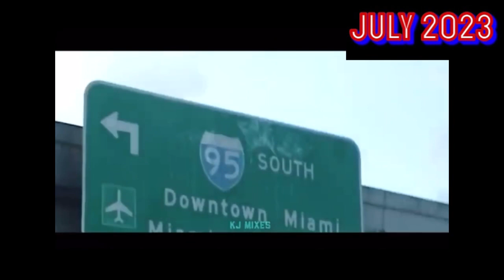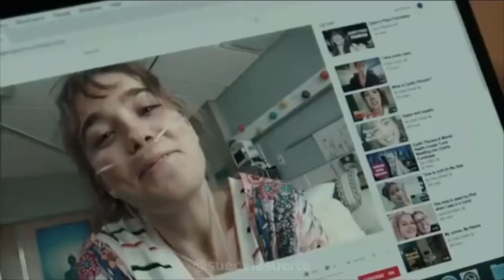RELATIONSHIP 2024 Mashup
Happy Leap 🐸 Year, DJ Fans!
We finally made it, and it’s the last day of February 2024!

Sorry it got canceled yesterday!
So I decided to make Yesterday for you guys!

Enjoy & Relax
And DANCE 🕺🏾 💃🏻♥️❤️🇺🇸🌟💜🎊🎈🐸

And I also did NOT own the copyrights to the music either!